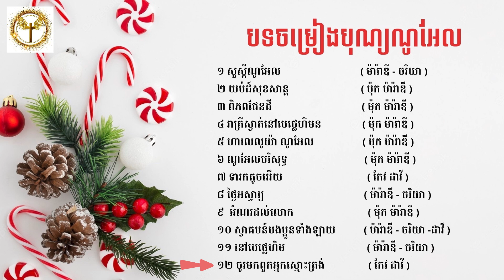បទចម្រៀងបុណ្យណូអែល/ ចំនួន១២បទ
បទចម្រៀងបុណ្យណូអែល
១ សួស្ដីណូអែល                          ( ម៉ារ៉ាឌី - ចរិយា )
២ យប់ដ៍សុខសាន្ត                       ( ម៉ុក ម៉ារ៉ាឌី )
៣ ពិភពផែនដី                             ( ម៉ុក ម៉ារ៉ាឌី )
៤ រាត្រីស្ងាត់នៅបេថ្លេហិម             ( ម៉ុក ម៉ារ៉ាឌី )
៥ ហាលេលូយ៉ា ណូអែល              ( ម៉ុក ម៉ារ៉ាឌី )
៦ ណូអែលបរិសុទ្ធ                         ( ម៉ុក ម៉ារ៉ាឌី )
៧ ទារកតូចអើយ                           ( កែវ ដាវី )
៨ ថ្ងៃអស្ចារ្យ                                ( ម៉ារ៉ាឌី - ចរិយា )
៩  អំណរដល់លោក                       ( ម៉ុក ម៉ារ៉ាឌី )
១០ ស្វាគមន៍បងប្អូនទាំងឡាយ       ( ម៉ារ៉ាឌី - ចរិយា -ដាវី )
១១ នៅបេថ្លេហិម                          ( ម៉ារ៉ាឌី - ចរិយា )
១២ ចូរមកពួកអ្នកស្មោះត្រង់            ( កែវ ដាវី )